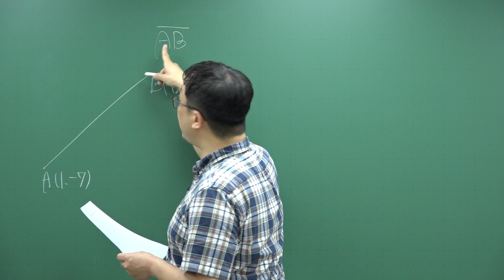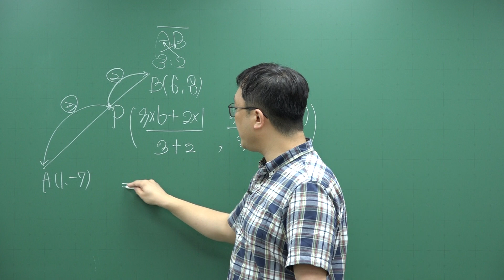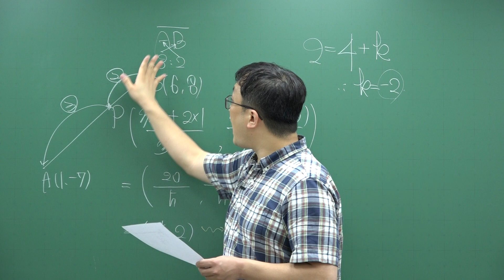2018년 상계고(노원구) 1학년 1학기 기말고사 3번